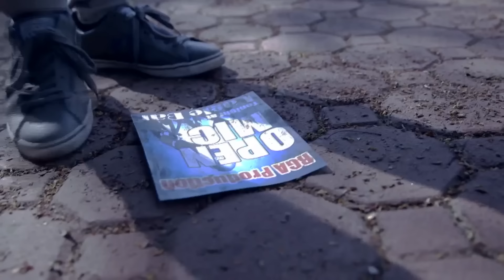Full Episode 87 | Dolce Amore